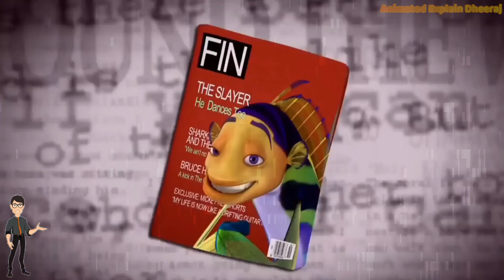The Shark Tale (2004) Animated Movie Explained in Hindi | Animated Movie Summary in हिन्दी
When a gangster shark's son inadvertently dies while hunting, his would-be target and his brother, a vegetarian shark, decide to take advantage of the situation.

एक गैंगस्टर शार्क का बेटा शिकार करते समय अनजाने में मर जाता है, तो उसका लक्ष्य और उसका भाई, एक शाकाहारी शार्क, स्थिति का फायदा उठाने का फैसला करता है।

IMDB:- 6/10

Credit If have used in this video some Google Data( Images, Music, Clip Art and Short Videos etc.). So I Give the Credit of Respected Owners and thank you so much for providing the data.